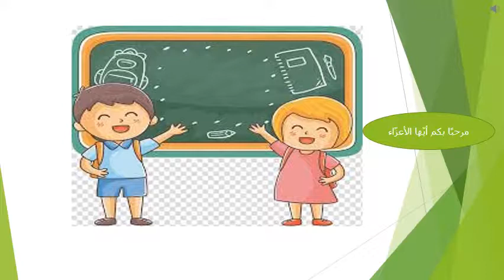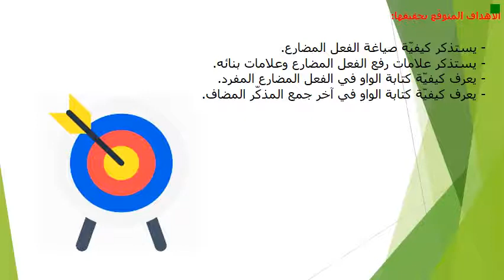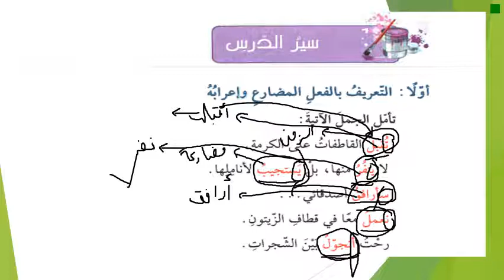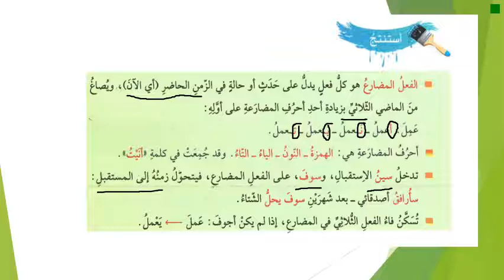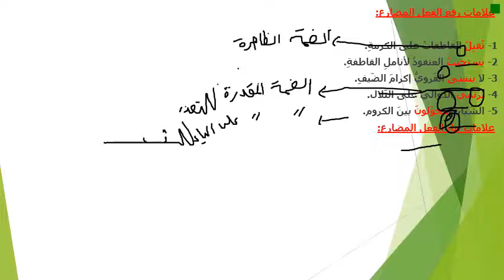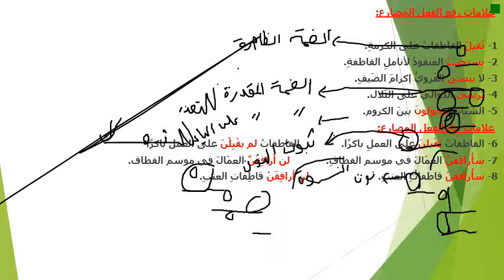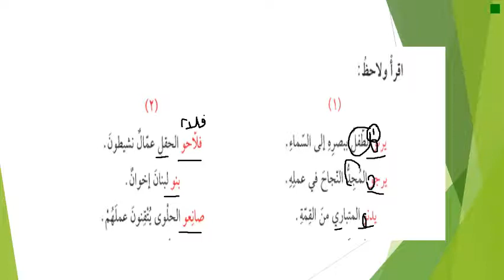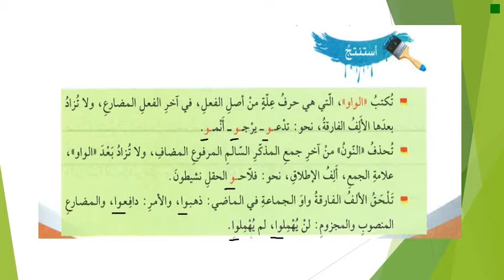S1 ARABIC LECT 6 8 VIDEO